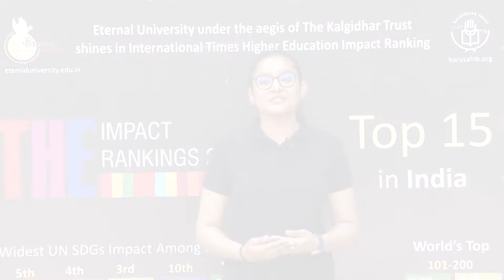What is it like to Study at Eternal University? | Shubhi Agarwal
Ever wondered what it's like to study at Eternal University?

Well, Shubhi Agarwal is here to tell you. She's a student at Eternal University, and she shares her experience with us:

"I have learned many lessons here which I have never learned anywhere else. They are taught updated syllabi through high-experienced & dedicated faculty. The university is focused on the words of Sant Baba Iqbal Singh Ji—World Peace through Value-Based Education, which is felt here.

The university is also focused on SDGs & thus has achieved Rank 15 in India in the International Times Higher Education Impact Rankings."